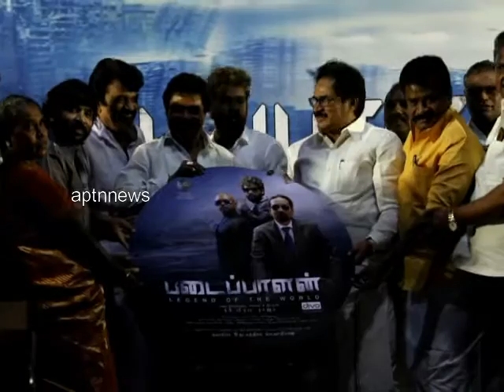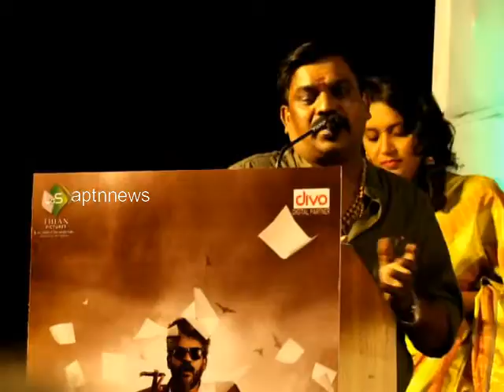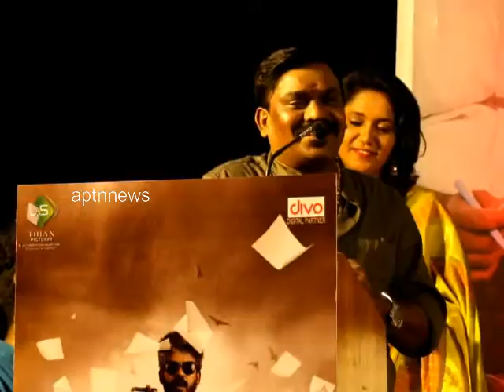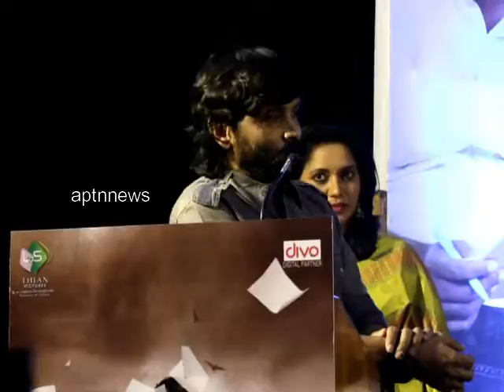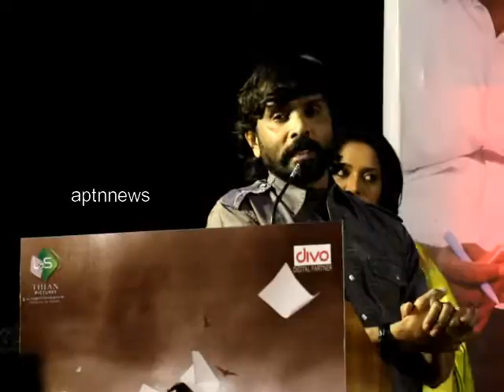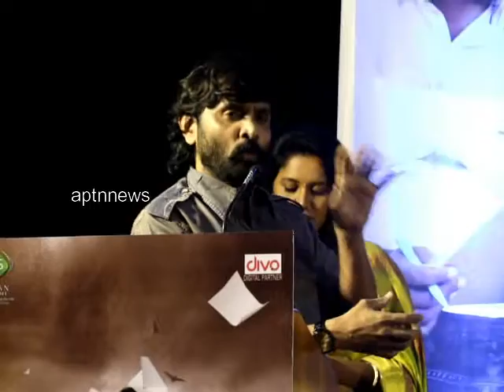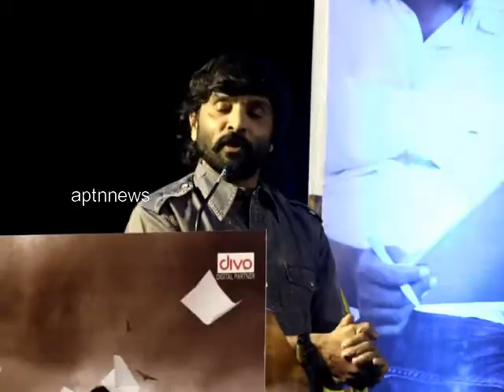PADAIPPAALAN MOVIE | FULL PRESS MEET | AUDIO LAUNCH | DIRECTOR PRABHURAJA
While every other Kollywood film is dragged into a controversy of story theft, here is Prabhuraja, a former assistant to director Tarun Gopi, turning independent now, is making the film Padaipaalan (Creator) which is set against a backdrop of story theft and how corporates cheat aspiring filmmakers who narrate their scripts to them.

Talking about the movie, Prabhu says, “I wrote the script taking inspiration from my real life experiences. I have been in the industry for long and I have seen several of my friends still struggling to get a break. They would tirelessly narrate the stories moving from one producer to other, hoping one day they would get a break. And now, with the advent of companies in film production, some of them even part with their bound script, besides narrating the story. And this is one of the reasons for their stories being lifted. My main aim is to expose these corporate companies and bring out the pain the assistant directors undergo in Tamil  film industry